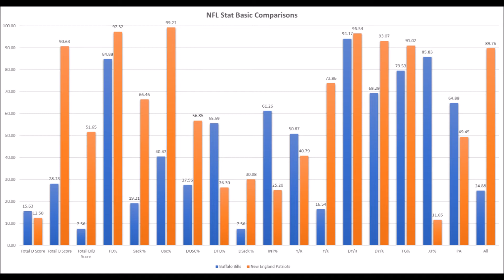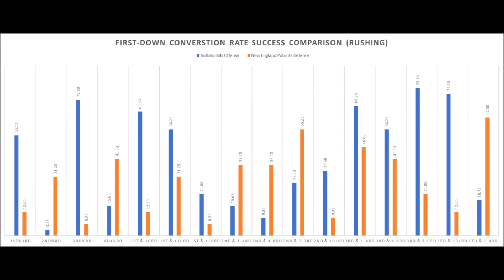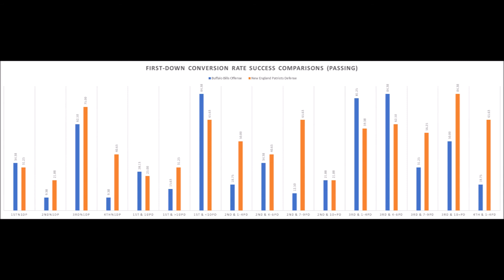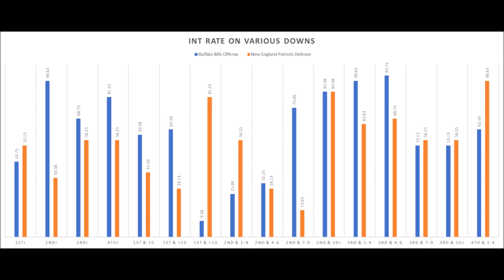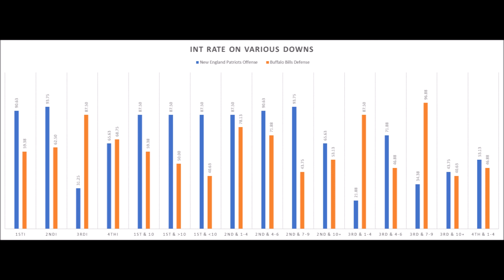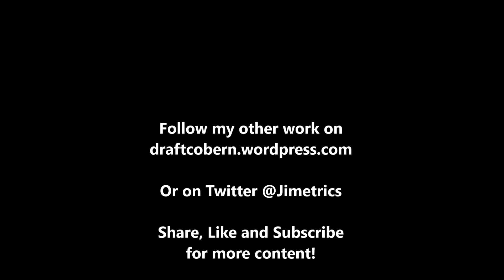Buffalo Bills vs New England Patriots NFL Week 16 Predictions and Analytics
An extended look at the Buffalo Bills vs. New England Patriots Week 16 matchup based on analytics.

XP%: Extra point percentage compared to all teams since 1998.

40-49: Field Goal percentage of 40-49 yards compared to all teams since 1998.

50+: Field Goal percentage of 50+ yards compared to all teams since 1998.

Artist : Otis McDonald
Title : Not For Nothing
Genre : Hip Hop & Rap
Mood : Funky